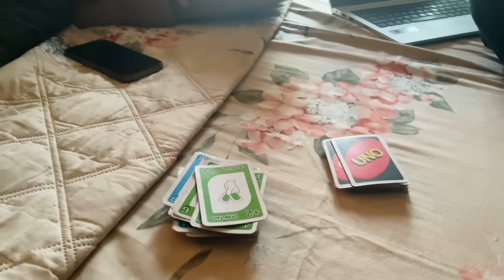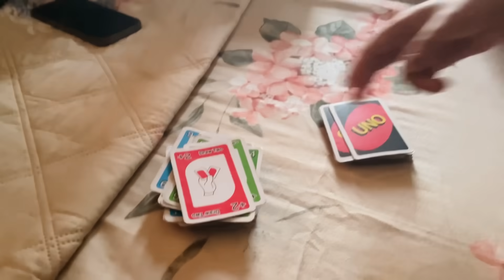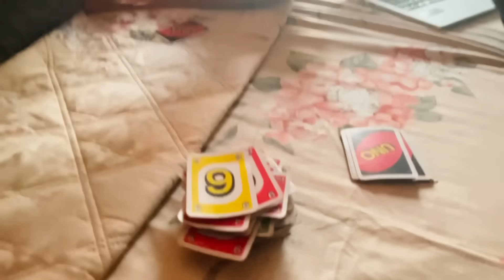Pawan Pahadi ne ghar khane par bulaya or bhabi ne nanad ko jua khelna sikhaya 😂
Vlog- 441

Hello friends, here is another vlog from Kalpana Lohumi's life. Enjoy, Cheers